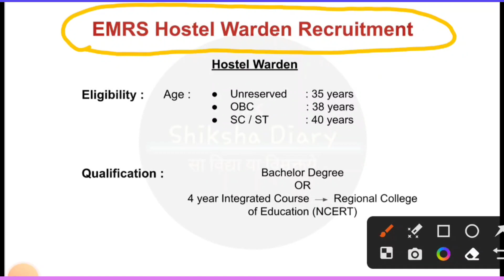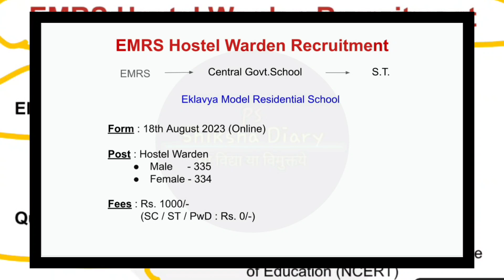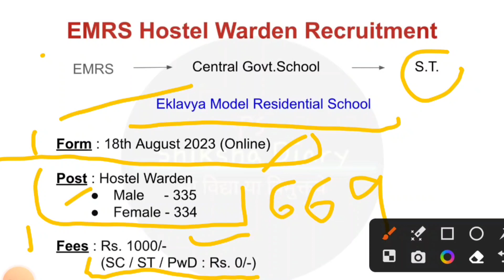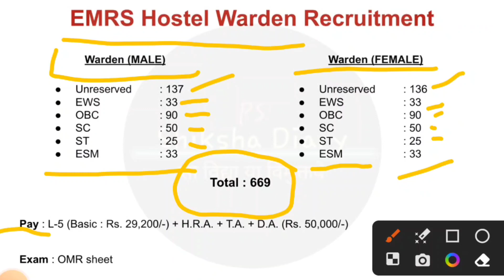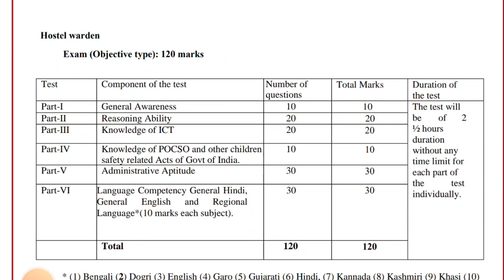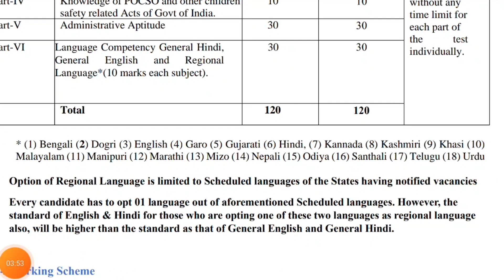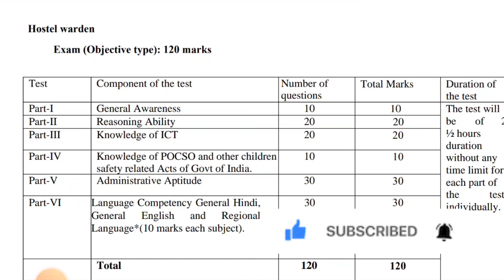EMRS | EMRS HOSTEL WARDEN RECRUITMENT 2023 | SALARY,AGE LIMIT,ELIGIBILITY, EXAM PATTERN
EMRS | EMRS HOSTEL WARDEN RECRUITMENT 2023 | ELIGIBILTY, AGE LIMIT,EXAM PATTERN,SALARY | EMRS 2023

EMRS TGT VACANCY 2023| ELIGIBILTY

topic cover:
Emrs hostel warden Ctet Eligibilty
Emrs hostel warden me interview hoga ya nhi